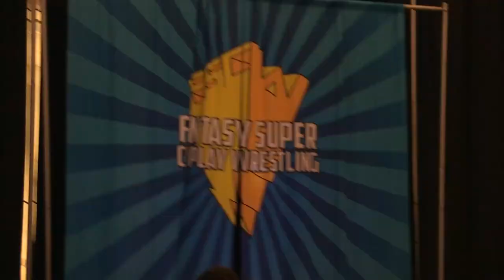FSCW Sunday at Florida Supercon: Rey (Kilynn King) Vs Black Widow (Rocky Radley) FULL MATCH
Check out this full matchup that took place Sunday Night at Florida Supercon September 12th 2021.

the debuting Black Widow (Rocky Radley) looks to overcome her weekend slump but must first overcome the rebellions Rey (Kilynn King)

Follow FSCW On Social Media for Updates